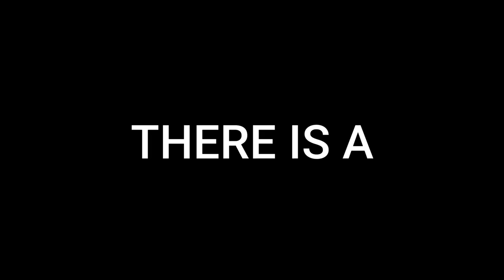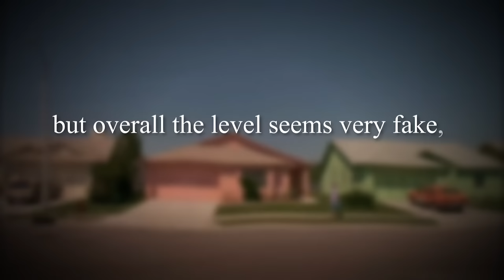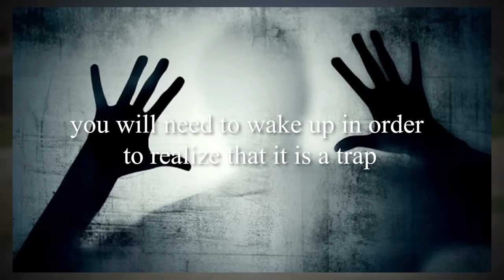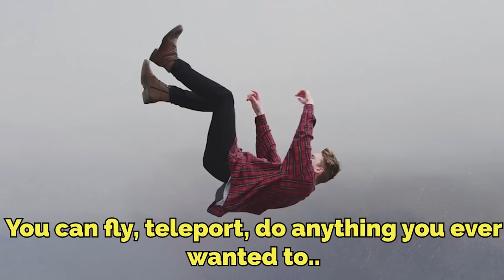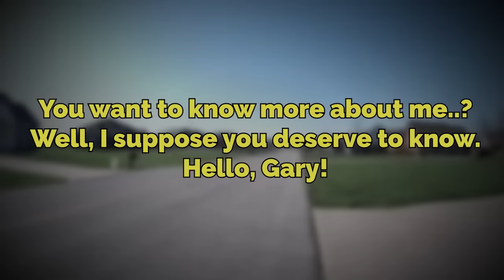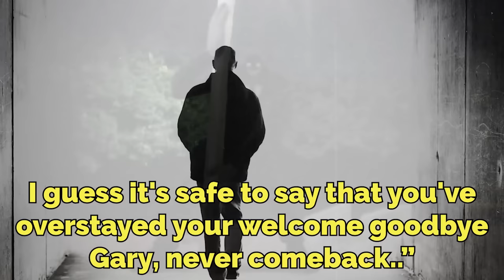Wake Up.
today I explain Backrooms level 318 aka "Wake Up." This level might cause de-realization, so watch out for that (you shouldn't be watching backrooms stuff if you experience de-realization often, because thats like ALL it is haha)

AgentAnonymous

backrooms, broogli,

intro 0:00
level explanation 0:34
"entity" 5:00
entrance/exit 6:59
levels TRUE meaning 7:30
outro 8:11